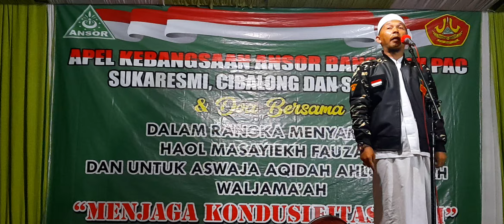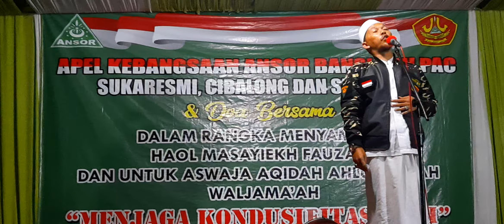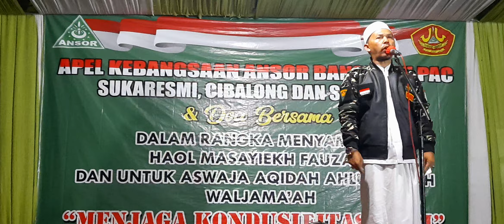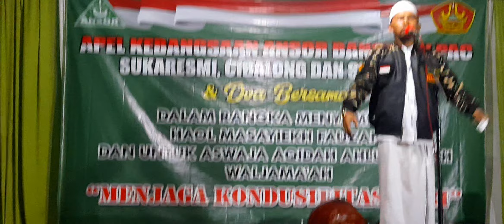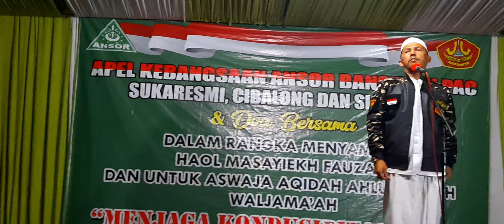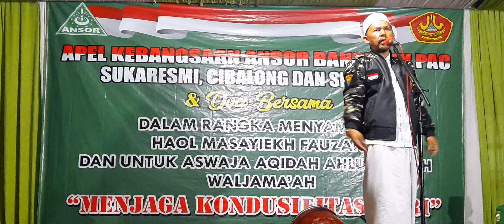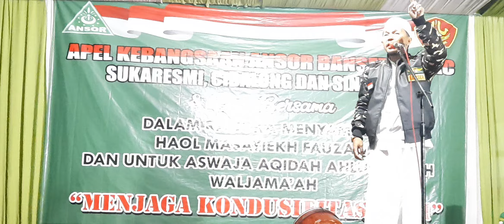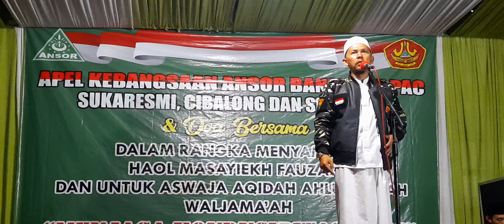ORASI KEBANGSAAN KH ACENG ABDUL MUJIB ✔ Apel Kebangsaan ANSOR BANSER PONPES FAUZAN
FULL CERAMAH DAN ORASI KEBANGSAAN KH ACENG ABDUL MUJIB ✔ Apel Kebangsaan ANSOR BANSER PONPES FAUZAN